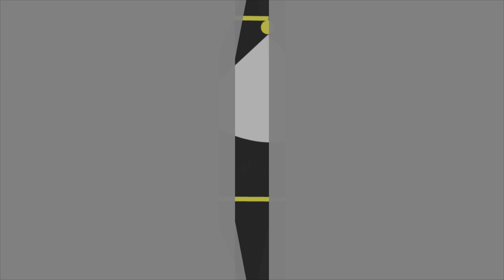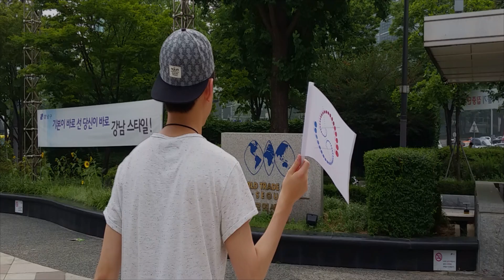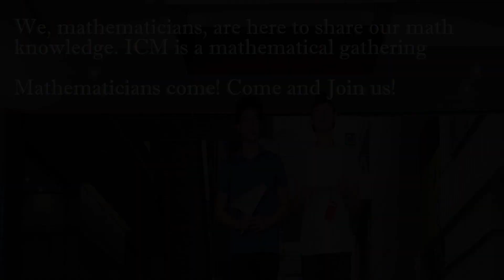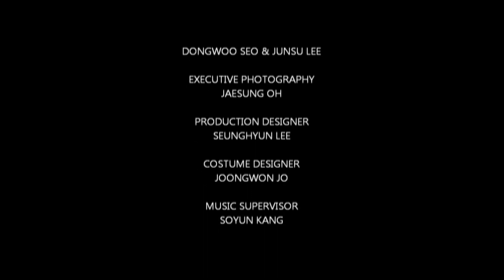UCC for Seoul ICM 2014 (서울세계수학자대회 2014) 수상작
Awarded by the Chair of ICM
by 4조 Team JumSunMyum (팀 점선면)

2014 서울세계수학자대회 문화위원장상 수상작

Soundtrack - April Showers by ProleteR